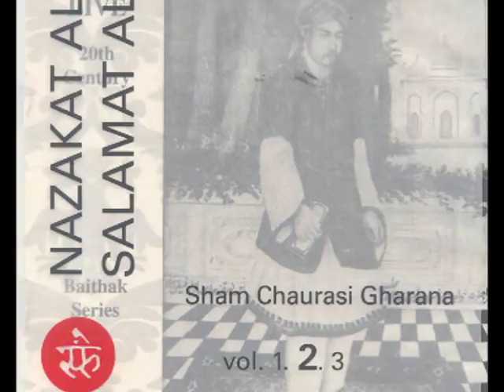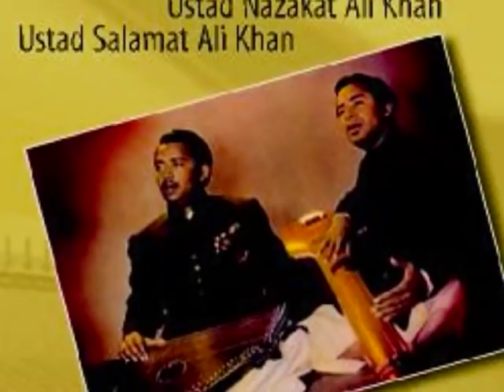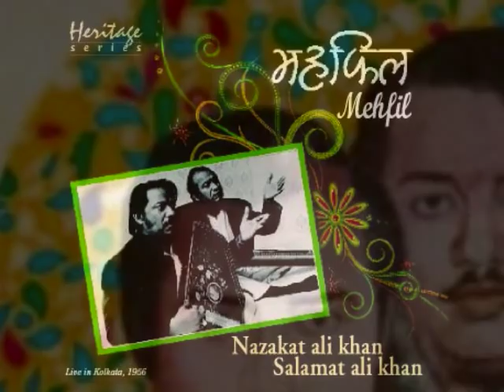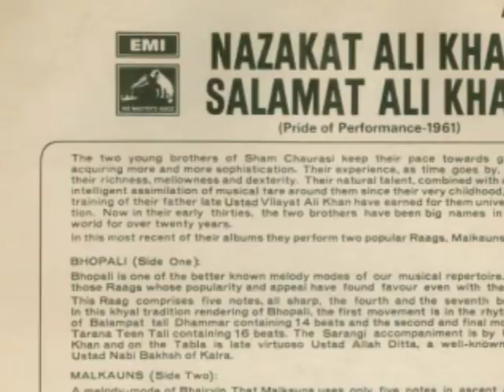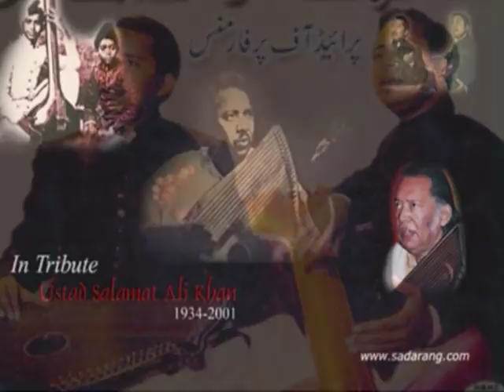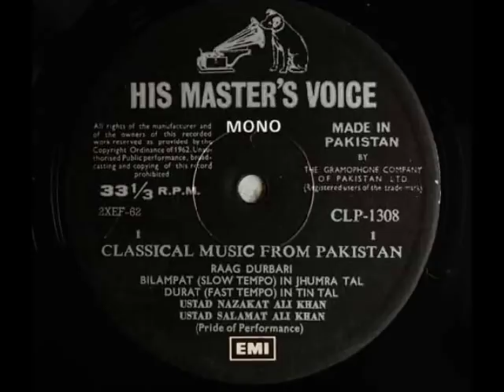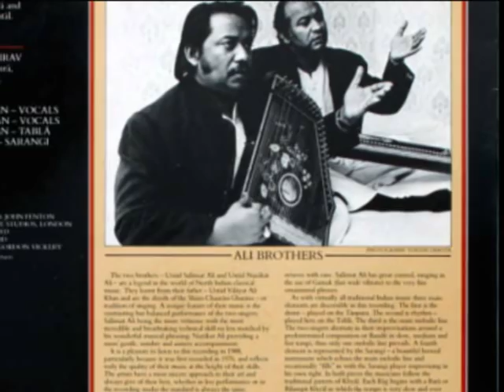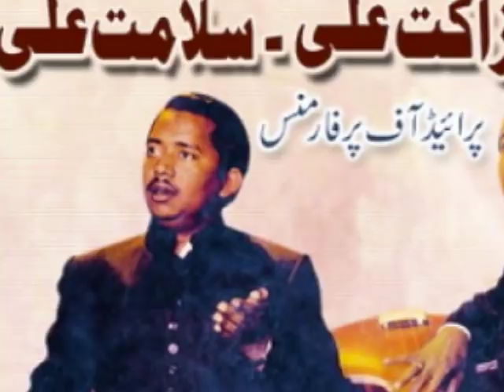Raag Bhoopali (Khayal & Tarana) -by Legendary Duet of Nazakat~Salamat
Raag Bhoopali (Khayal & Tarana)

Artist : Ustad Salamat Ali Khan & Ustad Nazakat Ali Khan

Tabla Player : Ustad Allah Ditta Khan

Sarangi Player : Ustad Nathu Khan

*The success of the duo was a result of their dedication to practice, great understanding and a disciplined approach to their performance. Their singing style displayed shades of the Patiala gharana, particularly that of stalwarts Ustad Ashiq Ali Khan and Ustad Bade Ghulam Ali Khan. However both brothers contributed with their own individuality and made use of their initial training in dhrupad, which was most apparent in the alaap and vilambit (slow tempo) part of their presentation. The brothers were equally adept at performing in both the vilambit and drut (fast tempo) sections. The vilambit part of the presentation was clearly defined by their concentration on the development of the raag; Nazakat Ali Khan would create the general ambience of the performance and concentrate on building the aesthetic framework. He would act as a path leader to his younger brother who would dominate the drut half of the performance through thundering taans, cascading sargams and ingenious rhythmic interplay known as layakari. The greatest strength of the duo was probably their appeal to both the masses and connoisseurs. The brothers performed a wide variety of raags throughout their career but were known for their mastery over raags Rageshri, Abhogi Kanada, Gorakh Kalyan and Malkauns.

The path of success continued for both brothers during the 1960s. In 1961, the Government of Pakistan recognising their contribution to classical music conferred the civilian award of "Pride of Performance" upon them and in 1967 King Zahir Shah of Afghanistan awarded them with the "Tamgha-e-Hunar". International acclaim for the duo followed in 1969 when they were formally invited to tour the United Kingdom and Holland. Following their performance at the Edinburgh Festival, the brothers became renowned in the West as the "Ali brothers" and began to regularly feature in International music festivals.